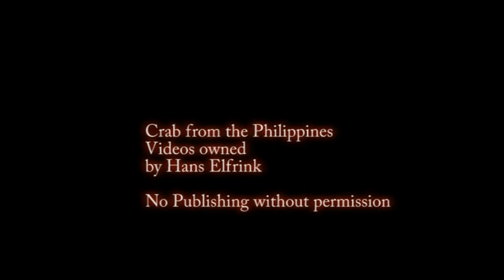uw movie diving crabs philippines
compilation of several crabs like:
 spider, orang oetang, reef, porcelain, decorator, anemone